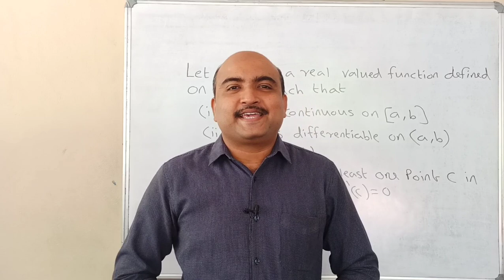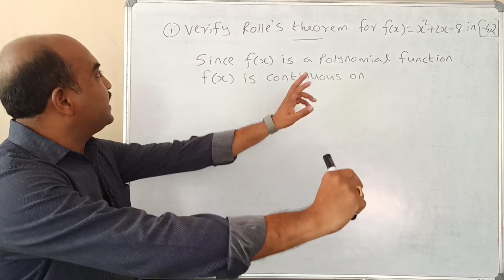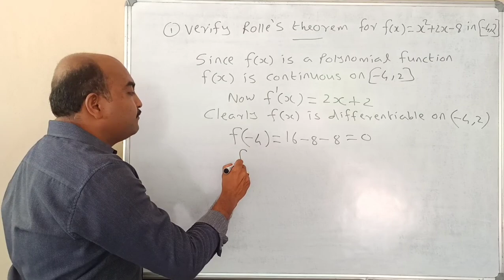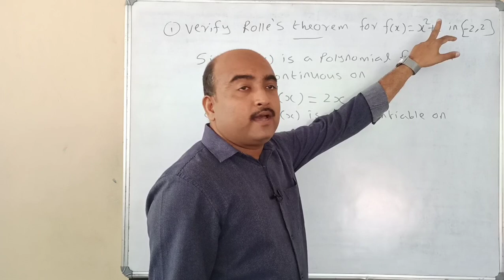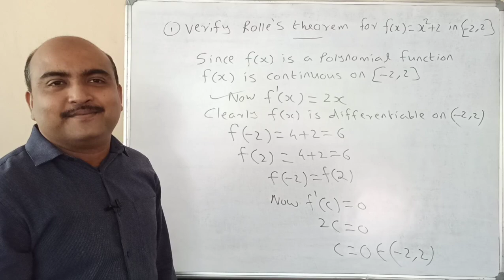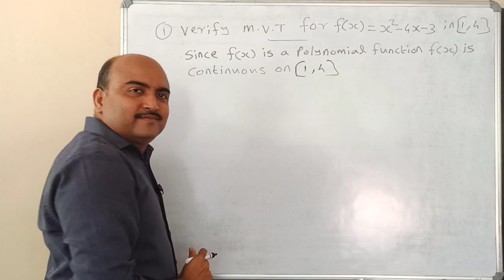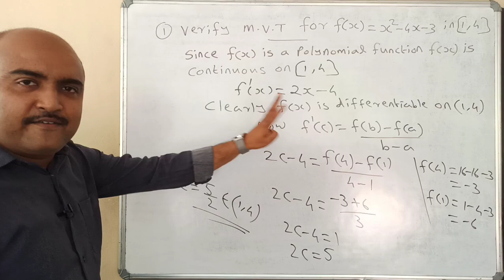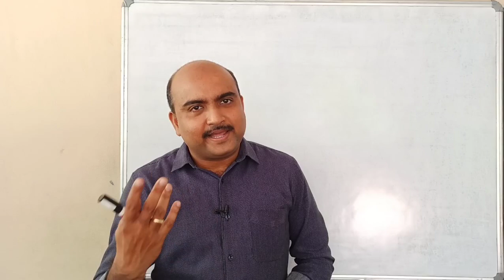PLUS TWO EXAM REVISION CLASS//CONTINUITY AND DIFFERENTIABILITY//EPISODE-4//MEAN VALUE THEOREM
ROLLE'S THEOREM AND LAGRANGE'S FIRST MEAN VALUE THEOREM